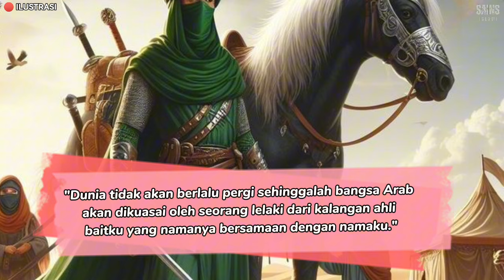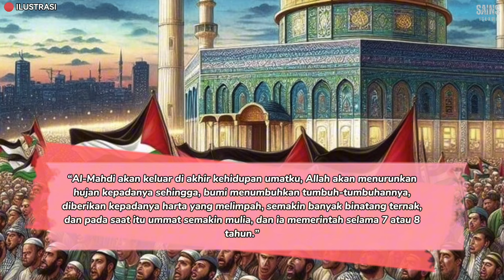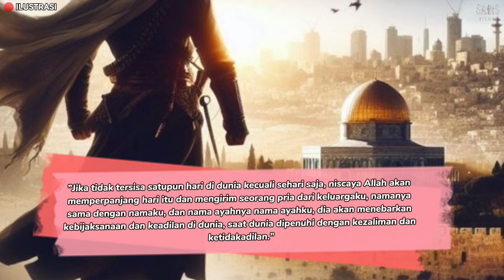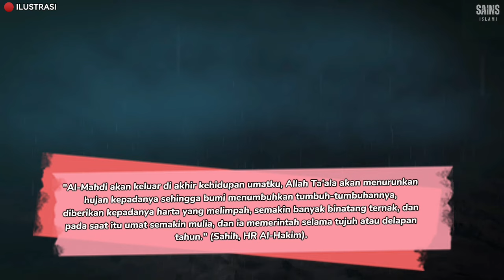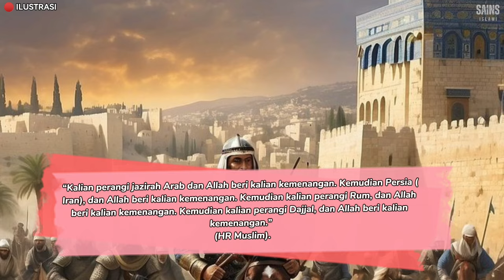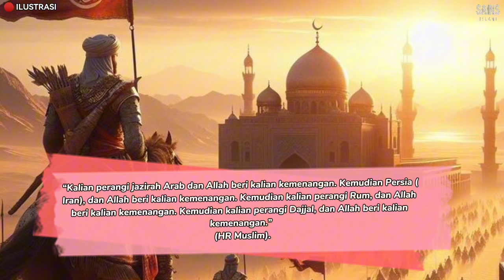DETIK-DETIK KEHANCURAN ISRAEL!! Cuman MANUSIA Ini Yang Bisa Binasakan ZIONIS-ISRAEL!!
Assalamualaikum wr.wb

Sains Islami merupakan channel yang menyajikan informasi seputar keagaaman, ilmu pengetahuan/sains dan sosial kemasyarakatan.
Video yang ditayangkan hanya sebagai referensi dan perolehan video dan foto melalui berbagai sumber yang dikemas dalam bentuk entertainment atau   media hiburan.

                                                                    وَاللَّهُ أَعْلَمُ بِالصَّوَابِ
Artinya: "Hanya Allah yang lebih mengetahui
kebenaran yang sesungguhnya"